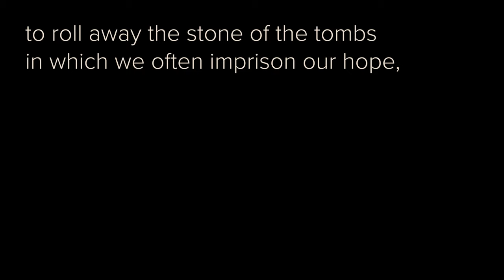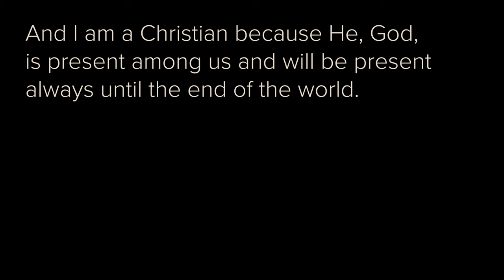Easter 2024. Communion and Liberation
This, then, is what the Passover of the Lord accomplishes: it motivates us to move forward, to leave behind our sense of defeat, to roll away the stone of the tombs in which we often imprison our hope, and to look with confidence to the future, for Christ is risen and has changed the direction of history.
Pope Francis

The Christian event is God who enters into the life of the human person and into human history. And I am a Christian because He, God, is present among us and will be present always until the end of the world. That child grew to manhood, died and rose, and in rising inhabits history irresistibly, attracting people to Himself, and their unity constitutes His Body, mysterious Body, or People of God.
Luigi Giussani

COMMUNION AND LIBERATION